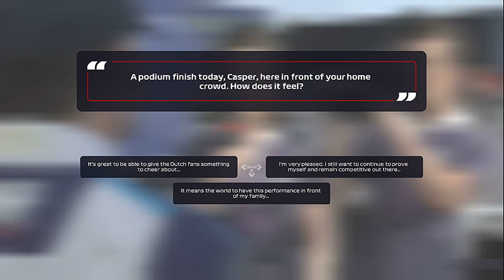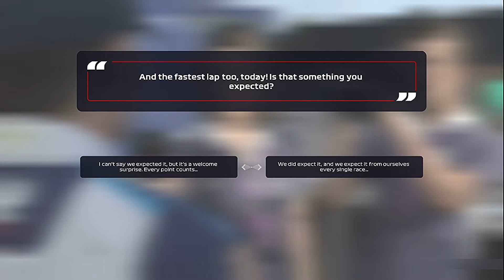F1 2021 - Braking Point - Chapter 9